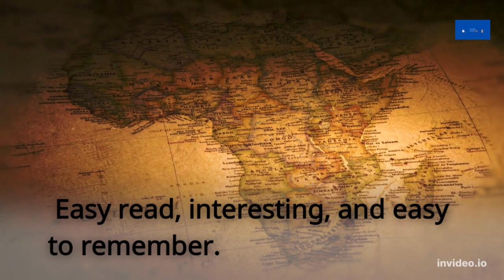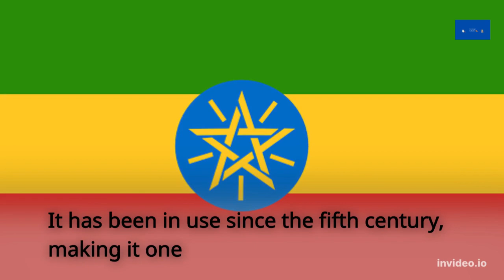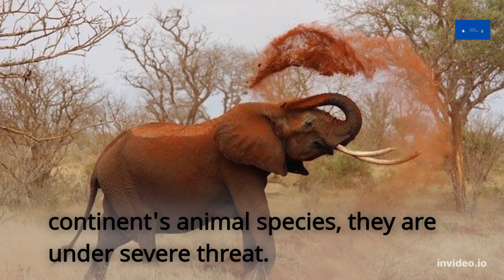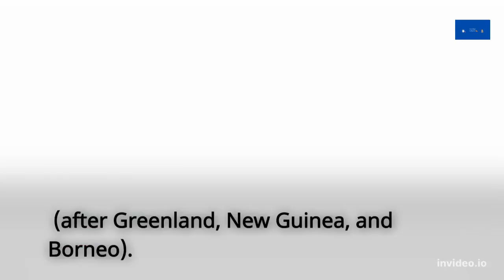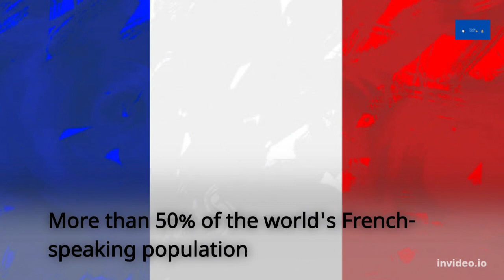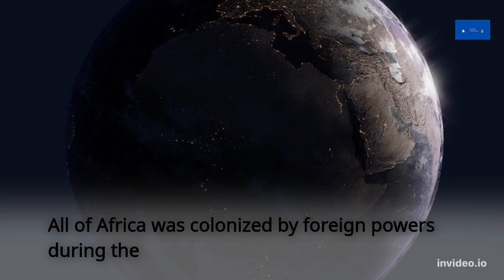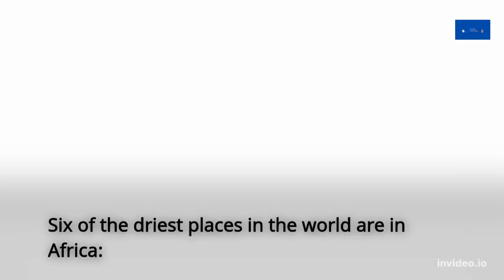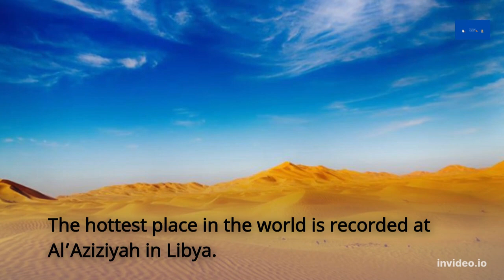Africa - Did You know ??!!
An amazing continent with 54 countries. Cradle of our civilization.  The breathtaking beauty of nature and animals is not found anywhere else. The Historical richness, the spiritual place with a connection to the first people ...